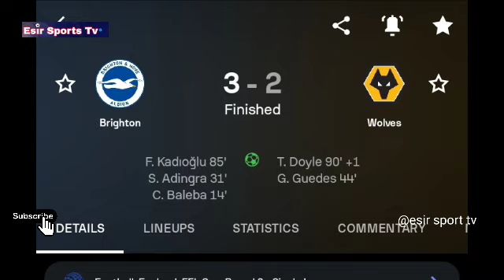Ferdi Kadıoglu Golü, Brighton - Wolves (3-1) Tüm Goller ve Genişletilmiş Özetler